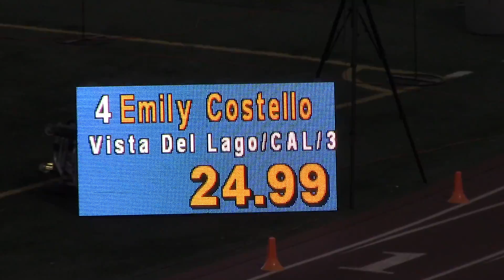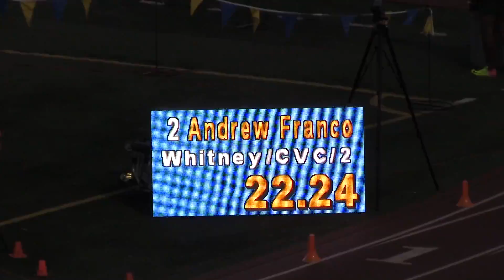2017 Masters Meet - Girls & Boys 200 meters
This video is about 2017 Masters Meet - Girls & Boys 200 meters